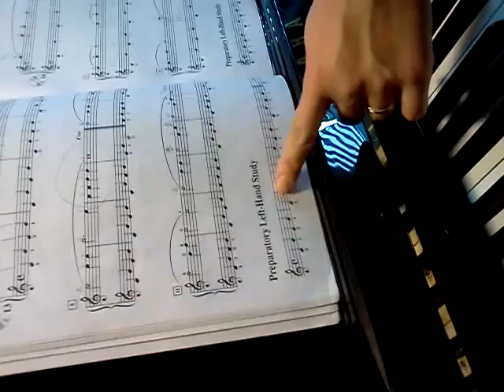Nathan - French children